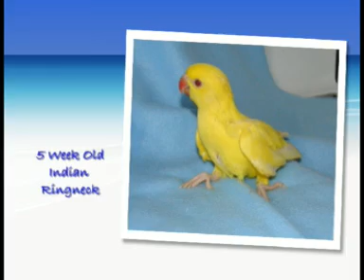Shake Those Tailfeathers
We only have a sanctuary now. We do not breed any birds. We only take in rescues now. These are some of the things our birds do during play time. Please treat all living things with the respect they deserve.